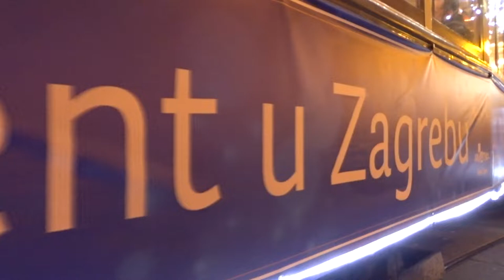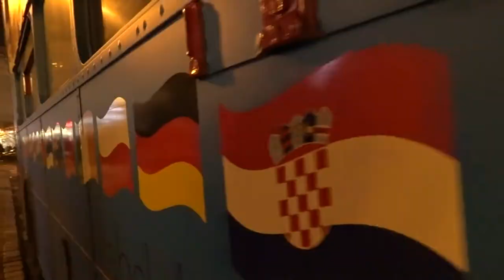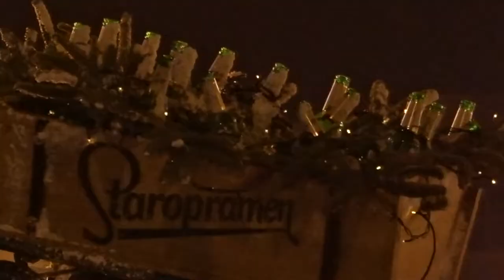Merry Christmas Zagreb # No Distance Between Us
Odlučili smo doći u Zagreb i provesti par dana u njemu za vrijeme Adventa 2018. godine.

Zanimalo nas je kako to sve izgleda i da li je to baš onako kako vidimo na televiziji i čitamo po portalima

Obavili smo razgledavanje štandova, ulica, trgova i usput snimili jednu malu kratku " NO COMMENT" šetnju kroz te ulice i upijali ambijent koji su nam one pružale.

U moru ljudi koje koračaju kroz svjetla lampica i paru kuhane hrane, moja tri manekena sa znatiželjom su istraživala uličice našeg glavnog grada.

Ujedno su ove snimke i testiranje naše nove Sony digitalne kamere u uvjetima slabijeg osvjetljenja.

S obzirom da to nije profesionalna oprema video je takav kakav je,. amaterski. no nama i nije toliko bitno.

Bitno je da smo bili i zabilježili to za sebe i svoje uspomene,. jer to je bar svima danas lako. uključiš i snimaš. :o)

Stvaramo jednostavne uspomene!